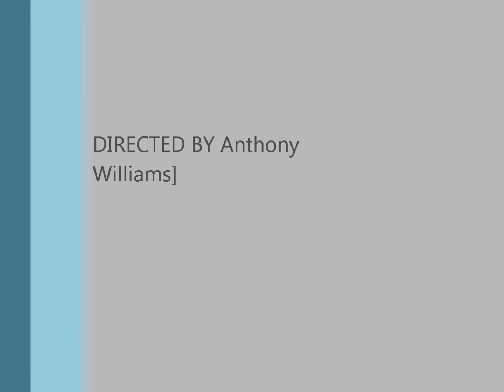Becoming A Better Listener (The Art of Listening)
Becoming a better listener . In this video I explain how to become a better listener . Devolving yourself as a good listener helps you to devolve yourself as a good communicator in business and in life. The Art of Listening can really help you to have success in your life. If you are looking to start or to develop a business online click this link now